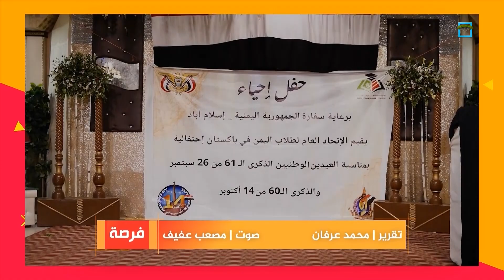الطلبة اليمنيون في الخارج - يحيون ذكرى ثورتي سبتمبر وأكتوبر المجيدتين